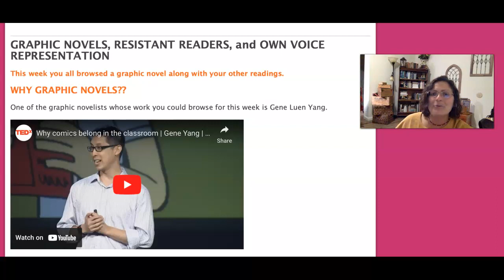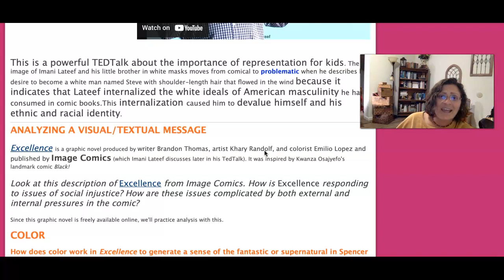ENGL-320 U3 Graphic Novels and Representation Intro rev2